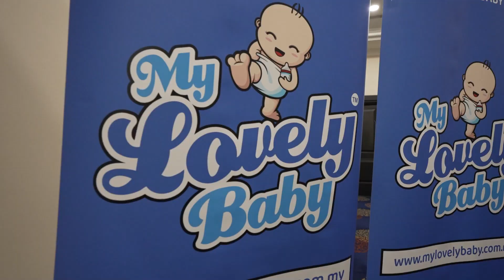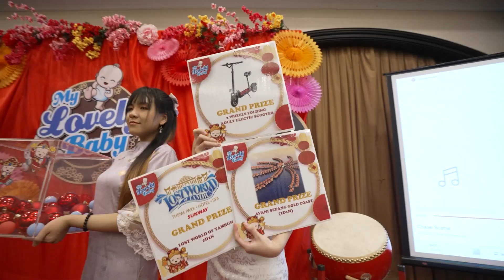My Lovely Baby Annual Dinner 2022/23 | Glenmarie Golf & Country Club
Congratulations to My Lovely Baby hitting new records each year! 🥳🥳🥳

We Survive because of BELIEVE 💙
We Stick Together because of LOVE 💙
We Overcome Challenges because of TRUST 💙

After a year of hard work, finally we could enjoy & celebrate this precious moment together! 🍹 So, Ladies & Gentlemen, let’s Dress Up for the Chinese New Year theme this round ~ And Welcome To MLB Annual Dinner & Appreciation Night! 🎉🎉🎉

Thank You to All MLB Team Members
Thank You to All MLB Parents & Fans
Thank You to All MLB Investors
❤️ We Love You All 3,000 ❤️

Together We Grow & We Grow Together!
We Are My Lovely Baby | No.1 Baby Gear In Malaysia.